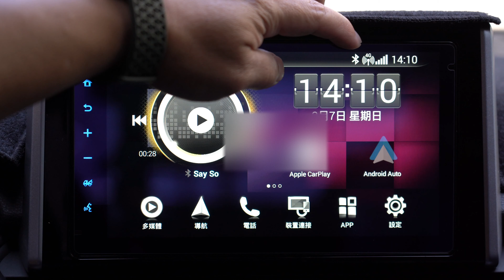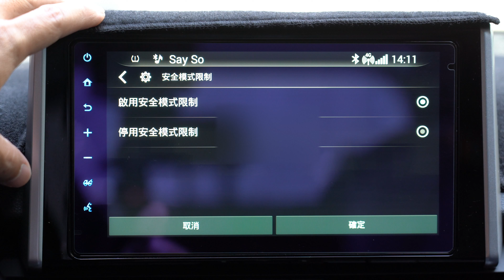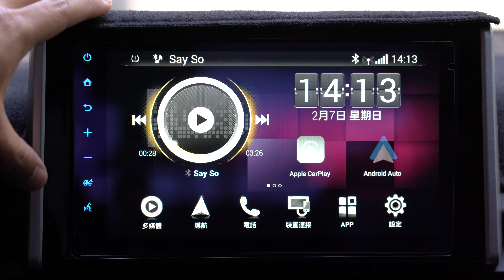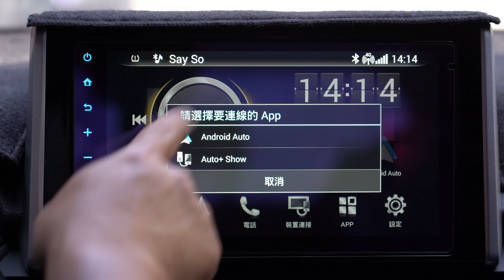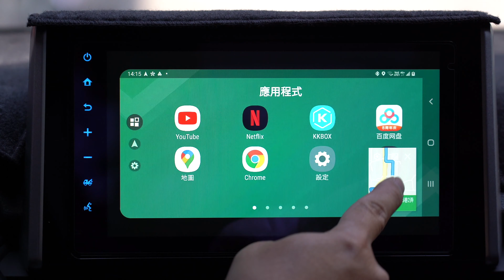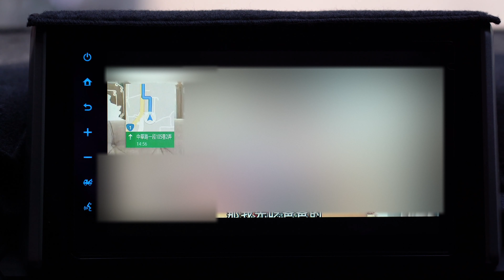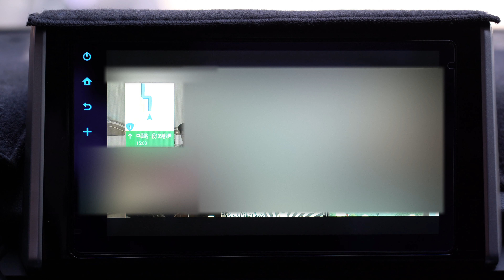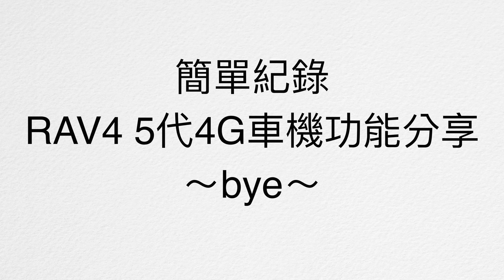『RAV4大小事』 5代4G車機安全模式破解、YouTube & Googl MAP雙重顯示說明。altis & Corolla altis也適用？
影片的開始我必須說有許多的前輩車友對車機玩得很透徹！不過還是有許多新的車友剛開始使用這台車機，整理一下我用的設定分享給大家。